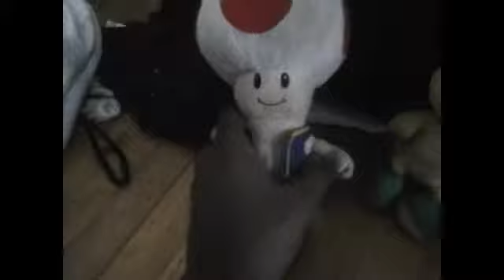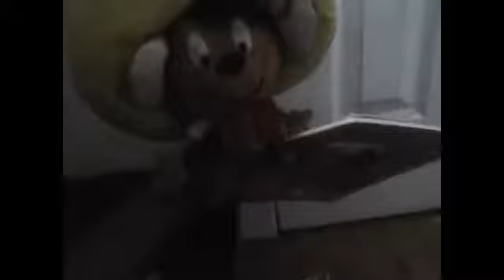SPH movie: the milk